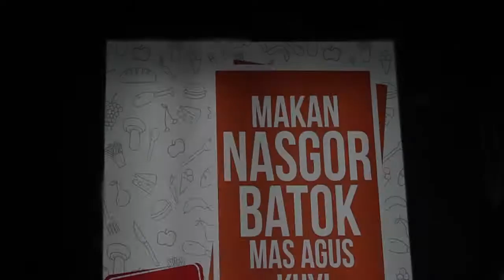Nasgor Batok - Food Review Malang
Nasi Goreng rempah unik yang disajikan di dalam batok kelapa. Nasgor Batok Mas Agus harganya murah banget masbro cocok buat kalian-kalian para mahasiswa

NASGOR BATOK

Lokasi :
Jalan Mayjend. Panjaitan Nomor 226, Penanggungan, Klojen, Penanggungan, Klojen, Kota Malang

Harga :
Nasi Goreng Batok Rp 8000
Es Teh Rp 3000